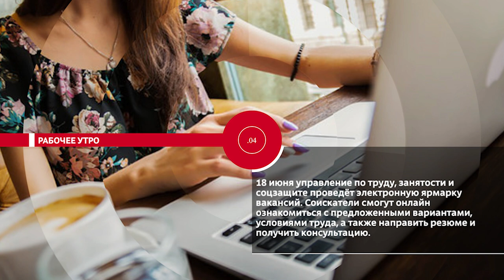НОВОСТИ.ЭПИЗОДЫ: Необходимый рост, детское счастье, рабочее утро